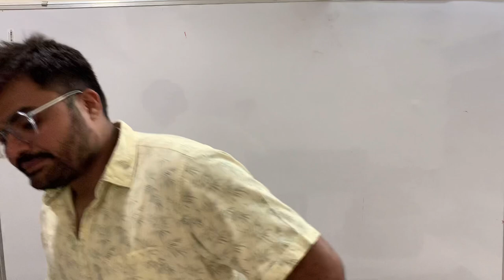Diploma to Degree | D2D | top 20 colleges in gujarat | ACPC | ACPC CHOICE FILLING | Engineering